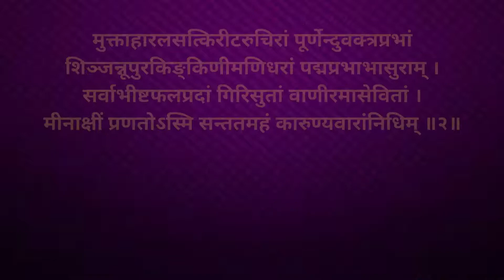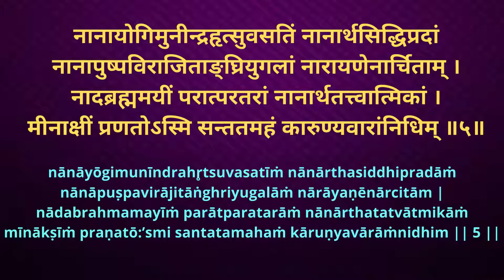Meenakshi Pancharatnam| Shloka 1 to 5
𝗙𝗜𝗡𝗔𝗟 𝗥𝗘𝗖𝗔𝗣 𝗢𝗙 𝗠𝗘𝗘𝗡𝗔𝗞𝗦𝗛𝗜 𝗣𝗔𝗡𝗖𝗛𝗔𝗥𝗔𝗧𝗡𝗔𝗠 𝗦𝗧𝗢𝗧𝗥𝗔𝗠 - 𝗦𝗵𝗹𝗼𝗸𝗮𝘀 𝟭 𝘁𝗼 𝟱

Watch and learn the entire Meenakshi Pancharatnam Stotram, line-by-line, in one video!!

उद्यद्भानुसहस्रकोटिसदृशां केयूरहारोज्ज्वलां
बिम्बोष्ठीं स्मितदन्तपङ्क्तिरुचिरां पीताम्बरालङ्कृताम् ।
विष्णुब्रह्मसुरेन्द्रसेवितपदां तत्त्वस्वरूपां शिवां
मीनाक्षीं प्रणतोऽस्मि सन्ततमहं कारुण्यवारांनिधिम् ॥१॥

udyadbhānusahasrakōṭisadr̥śāṁ kēyūrahārōjjvalāṁ
bimbōṣṭhīṁ smitadantapaṅktirucirāṁ pītāmbarālaṅkr̥tām |
viṣṇubrahmasurēndrasēvitapadāṁ tattvasvarūpāṁ śivāṁ
mīnākṣīṁ praṇatō:’smi santatamahaṁ kāruṇyavārāṁnidhim || 1 ||
मुक्ताहारलसत्किरीटरुचिरां पूर्णेन्दुवक्त्रप्रभां
शिञ्जन्नूपुरकिङ्किणीमणिधरां पद्मप्रभाभासुराम् ।
सर्वाभीष्टफलप्रदां गिरिसुतां वाणीरमासेवितां ।
मीनाक्षीं प्रणतोऽस्मि सन्ततमहं कारुण्यवारांनिधिम् ॥२॥

muktāhāralasatkirīṭarucirāṁ pūrṇēnduvaktraprabhāṁ
śiñjannūpurakiṅkiṇīmaṇidharāṁ padmaprabhābhāsurām |
sarvābhīṣṭaphalapradāṁ girisutāṁ vāṇīramāsēvitāṁ
mīnākṣīṁ praṇatō:’smi santatamahaṁ kāruṇyavārāṁnidhim || 2 ||
श्रीविद्यां शिववामभागनिलयां ह्रीङ्कारमन्त्रोज्ज्वलां
श्रीचक्राङ्कितबिन्दुमध्यवसतिं श्रीमत्सभानायिकाम् ।
श्रीमत्षण्मुखविघ्नराजजननीं श्रीमज्जगन्मोहिनीं ।
मीनाक्षीं प्रणतोऽस्मि सन्ततमहं कारुण्यवारांनिधिम् ॥३॥

śrīvidyāṁ śivavāmabhāganilayāṁ hrīmkāramantrōjjvalāṁ
śrīcakrāṅkitabindumadhyavasatiṁ śrīmatsabhānāyakīm |
śrīmatṣaṇmukhavighnarājajananīṁ śrīmajjaganmōhinīṁ
mīnākṣīṁ praṇatō:’smi santatamahaṁ kāruṇyavārāṁnidhim || 3 ||
श्रीमत्सुन्दरनायिकां भयहरां ज्ञानप्रदां निर्मलां
श्यामाभां कमलासनार्चितपदां नारायणस्यानुजाम् ।
वीणावेणुमृदङ्गवाद्यरसिकां नानाविधामम्बिकां ।
मीनाक्षीं प्रणतोऽस्मि सन्ततमहं कारुण्यवारांनिधिम् ॥४॥

śrīmatsundaranāyikāṁ bhayaharāṁ jñānapradāṁ nirmalāṁ
śyāmābhāṁ kamalāsanārcitapadāṁ nārāyaṇasyānujām |
vīṇāvēṇumr̥daṅgavādyarasikāṁ nānāvidhāmambikāṁ
mīnākṣīṁ praṇatō:’smi santatamahaṁ kāruṇyavārāṁnidhim || 4 ||
नानायोगिमुनीन्द्रहृत्सुवसतिं नानार्थसिद्धिप्रदां
नानापुष्पविराजिताङ्घ्रियुगलां नारायणेनार्चिताम् ।
नादब्रह्ममयीं परात्परतरां नानार्थतत्त्वात्मिकां ।
मीनाक्षीं प्रणतोऽस्मि सन्ततमहं कारुण्यवारांनिधिम् ॥५॥

इति श्रीमच्छंकरभगवतः कृतौ मीनाक्षी पञ्चरत्नं सम्पूर्णम् ।
nānāyōgimunīndrahr̥tsuvasatīṁ nānārthasiddhipradāṁ
nānāpuṣpavirājitāṅghriyugalāṁ nārāyaṇēnārcitām |
nādabrahmamayīṁ parātparatarāṁ nānārthatatvātmikāṁ
mīnākṣīṁ praṇatō:’smi santatamahaṁ kāruṇyavārāṁnidhim || 5 ||

Coming Soon: 𝗦𝗛𝗬𝗔𝗠𝗔𝗟𝗔 𝗗𝗔𝗡𝗗𝗔𝗞𝗔𝗠

.Do watch all our videos uploaded on the Vidya Parampara Channel, if you haven't watched them yet.